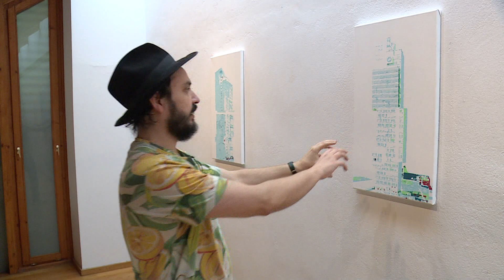Társadalmi problémákra is felhívják a figyelmet Szabó Kristóf új alkotásai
A pazarlásra és más társadalmi jelenségekre is felhívják a figyelmet Szabó Kristóf alkotásai. A művész legújabb kiállítása a Barabás Villában látható.